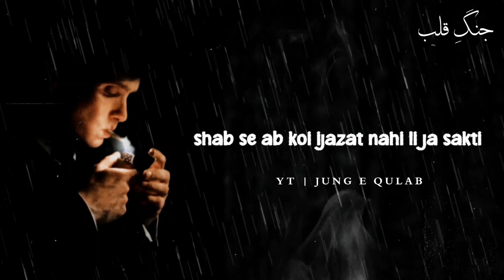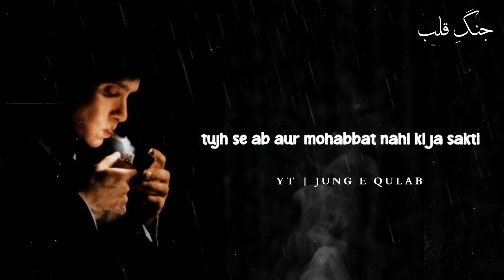Noshi Gilani | Sad Urdu Ghazal | 2 Lines Indian Sad Poetry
Most Beautiful Ghazal 💝💫🌸

Poet:Noshi Gilani❤️

tujh se ab aur mohabbat nahi ki ja sakti
khud ko itni bhi aziat nahi di ja sakti

jantay hain ke yaqeen toot raha hai dil par
phir bhi ab tark yeh wehshat nahi ki ja sakti

habs ka shehar hai aur is mein kisi bhi soorat
saans lainay ki sahoolat nahi di ja sakti

roshni ke liye darwaaza khula rakhna hai
shab se ab koi ijazat nahi li ja sakti

ishhq ne hijar ka azaar to day rakha hai
is se barh kar to riayat nahi di ja sakti